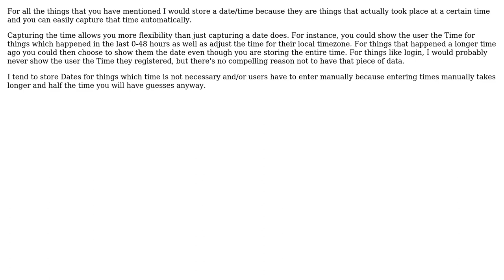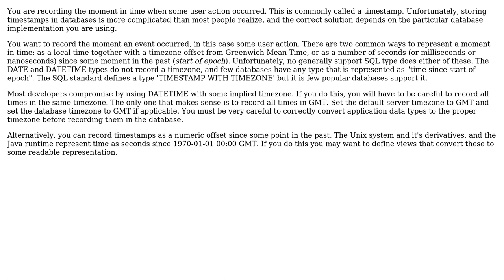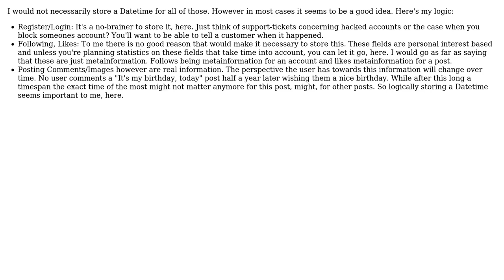Software Engineering: When to store Date/DateTime? (4 Solutions!!)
Software Engineering: When to store Date/DateTime?

With thanks & praise to God, and with thanks to the many people who have made this project possible! | Content (except music & images) licensed under CC BY-SA | Music | Images & others | With thanks to user WuHoUnited user Shahar user kevin cline user juwi user James and the Stack Exchange Network Trademarks are property of their respective owners. You are responsible for your own actions.